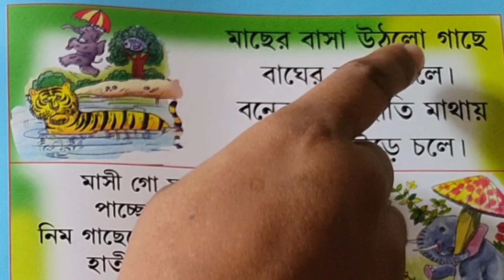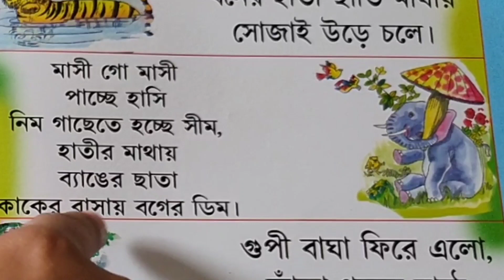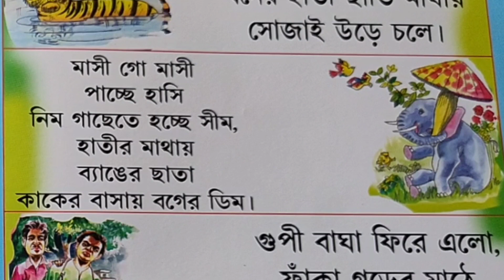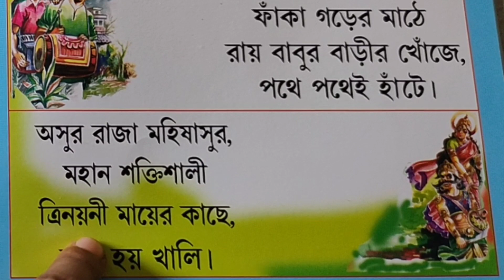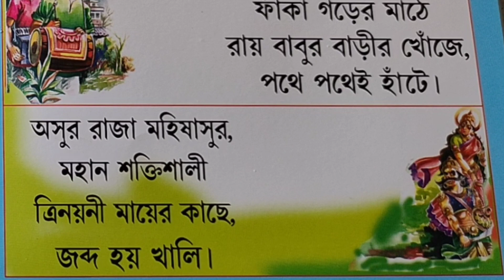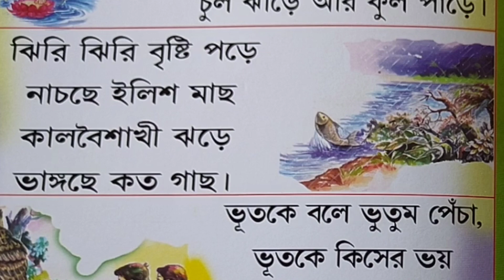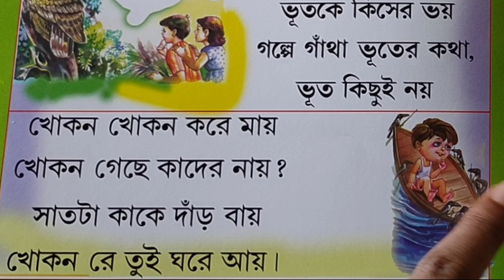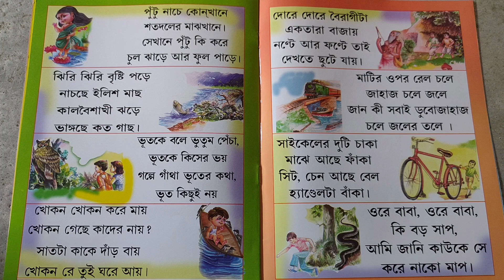খোকন খোকন করে মায়। গুপী বাঘা ফিরে এলো। Bengali Rhymes Collection | Abiram Pathshala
নার্সারি থেকে পঞ্চম শ্রেণী পর্যন্ত বাচ্চাদের পড়াশোনার উদ্দেশে এই চ্যানেল করা হয়েছে। তাই আপনার বাড়ির বাচ্চারা বাড়িতে পড়াশোনার সাথে সাথে আমাদের এই চ্যানেলের ভিডিও আরও ভালোভাবে পড়াশোনা করতে অনেকটাই সাহায্য করবে।

In this video we have tried to show how to read poetry (bangla chora, bangla kobita, bengali rhymes) by books.